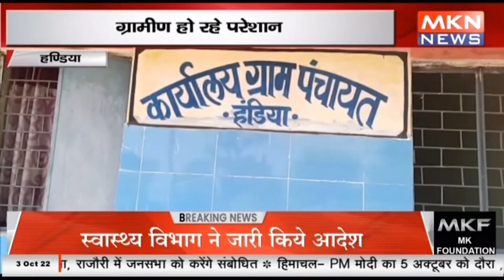हण्डिया - ग्राम पंचायत में कई दिनों से लटका ताला, ग्रामीण हो रहे परेशान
mknews,mkn news,mpcgnews,upnews,uknews,हण्डिया,इंडिया न्यूज़,इंडिया न्यूज़ लाइव,इंडिया न्यूज़ उदयपुर,इंडिया न्यूज़ लाइव राजस्थान,ग्राम पंचायत में कई दिनों से लटका ताला,ग्राम पंचायत में कई दिनों से लटका ताला,ग्रामीण हो रहे परेशान,ग्रामीण हो रहे परेशान